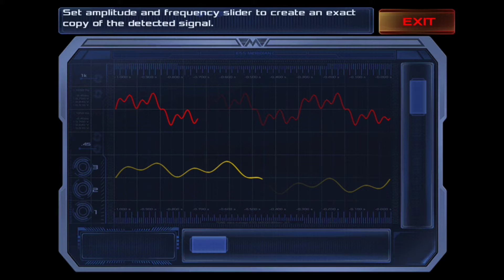Chapter 3 Mission Brief || Dead Effect 2